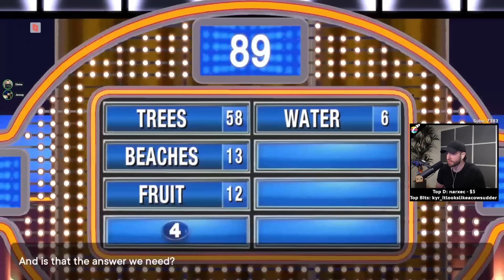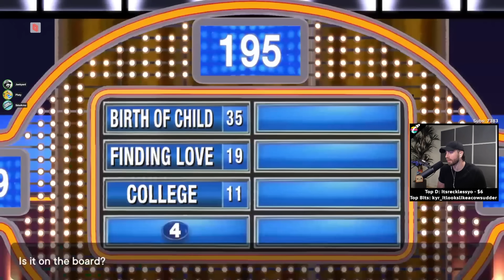CRAZY Fast Money Answers! - Family Feud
Thumbnail Logo and Artwork by: MsToxicBanana